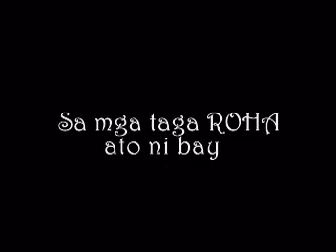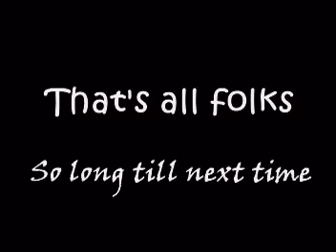ROHA He wasnt Avril Lavigne